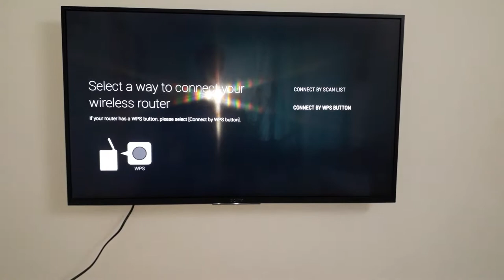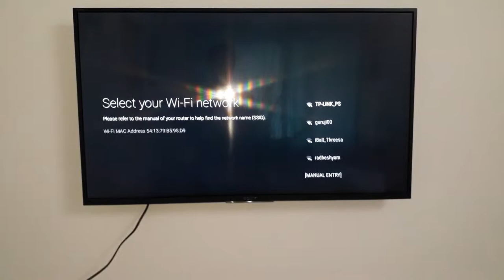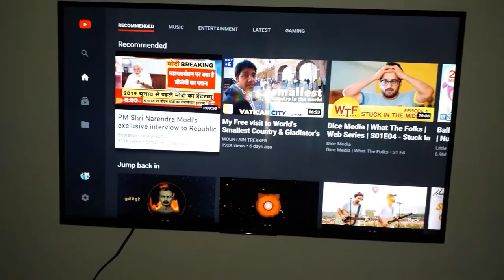Connect Wifi in smart or Android TV